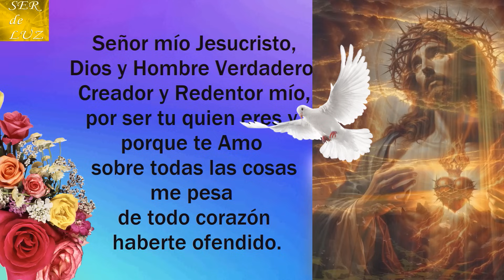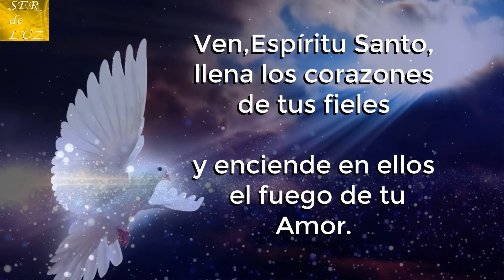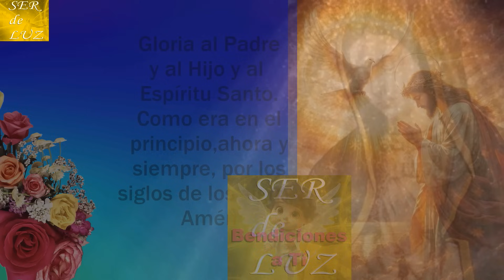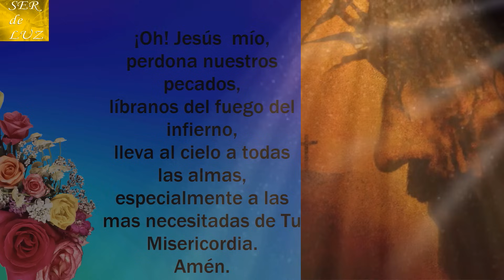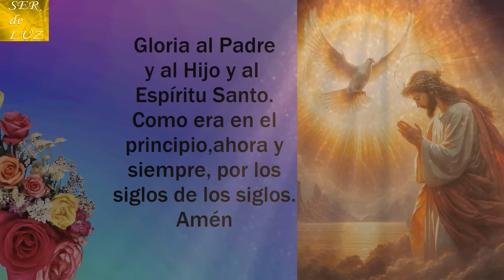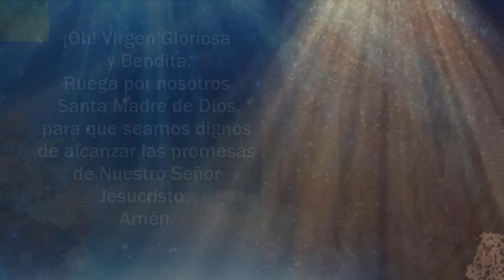Santo Rosario Corto de Hoy Jueves 28 de Noviembre⭐Misterios Luminosos☀️Rosario a la Virgen María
AYÚDANOS A CONTINUAR, ☀️HAZTE MIEMBRO DEL CANAL☀️.
Santo Rosario Corto (Short Holy Rosary) de Septiembre
Santo Rosario Corto 2024 Gracias por el apóyo Recuerda que está hecho con Mucho Esfuerzo. (Short Holy Rosary ) santorosario misterios Virgen María Reina de La Paz
Misterios Luminosos
# Rosario Gloriosos
Rosario Gozosos
Misterios Gozosos
Santo Rosario Dolorosos
Misterios Dolorosos